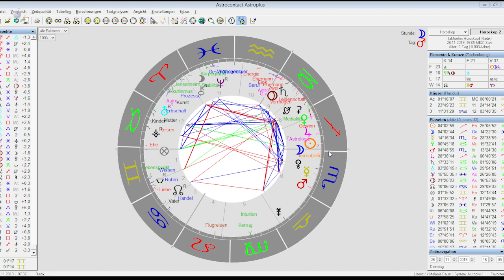Energien des Schütze Neumondes 2019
Suchst du Unterstützung auf der Reise deines Seelen-Liebe-Prozesses, so darfst du gern Kontakt zu mir aufnehmen: http:/

Ich habe eine Facebook Gruppe zum Seelen-Liebe-Prozess, wo du viele kostenfreie Angebote von mir finden kannst und wo du Menschen findest, die ebenfalls diesen Pfad beschreiten. Sei Willkommen im "Kreis der Seelenpaare"